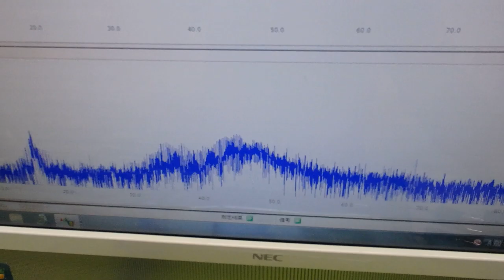メガヘルツの超音波発振制御プローブ ultrasonic-labo